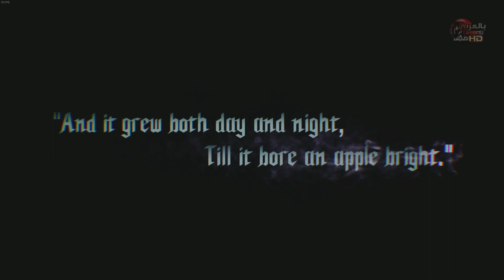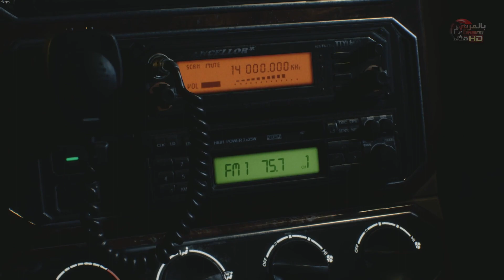Dmc 5 1080P كيف تجعل الشياطين تبكي وتصرخ part 1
G+

iNstgram

Best,
Ahmed Shaprawy